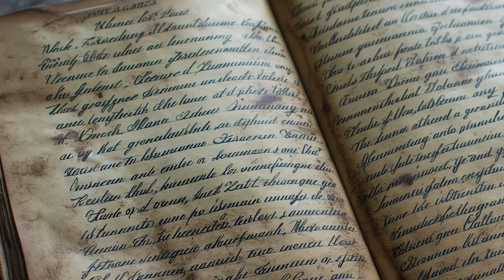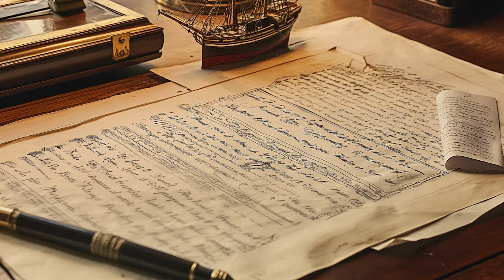Ghost Ship: The Unsolved Mystery of the Mary Celeste | Strange Historical Tales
Embark on a mysterious voyage with us as we unravel the enigmatic tale of the Mary Celeste, the legendary ghost ship found adrift with no one aboard in 1872. What secrets lie behind this maritime mystery? Join us in 'The Unsolved Mystery of the Mary Celeste' as we explore historical facts, chilling theories, and the haunting legacy of the ship that sailed itself into legend.

Dive deep into one of history's most perplexing maritime mysteries and discover why the story of the Mary Celeste continues to captivate the imagination of the world.